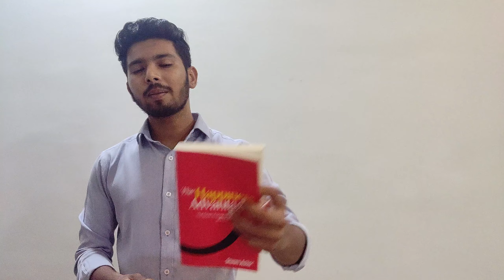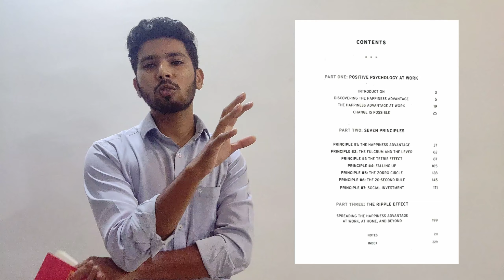The Happiness Advantage | Part One | Chapter-wise Summary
Hi  Guys my name is Yash and this is the first book I chosen for Chapter-wise book Summary.

Book: The Happiness Advantage
Author: Shawn Achor
Catagory: Self Help Book

About This Video:
This video share with you the detailed Chapter-Wise Book Summary of Part One of the book The Happiness Advantage by Shawn Achor.

Here I upload daily videos of Chapter-wise Book Summaries and Book Reviews.

Yash Paunikar
BookTuber